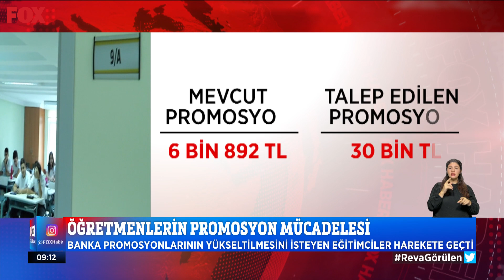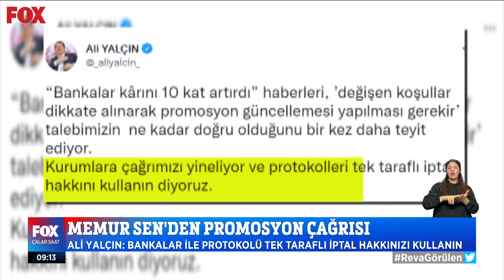Emekli promosyon kuyruğunda... 23 Ağustos 2022 Çalar Saat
Öğretmenlerin promosyon mücadelesi... 23 Ağustos 2022 Çalar Saat yayında hemen izle!